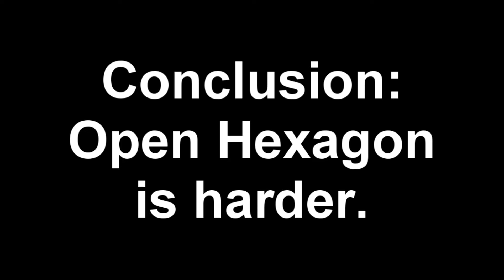[Filler] Super Hexagon VS Open Hexagon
A fad response to "PayDay 2 VS PayDay: The Heist" by Groceries.